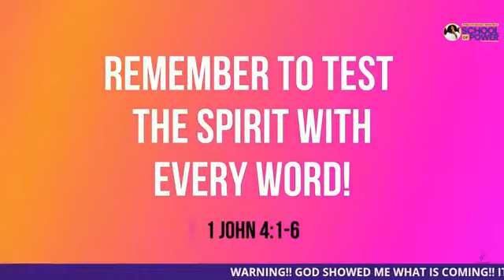WARNING! GOD SHOWED ME WHAT IS COMING! SCARY! REPEAT!!!!BY APST BELEMA ABILI